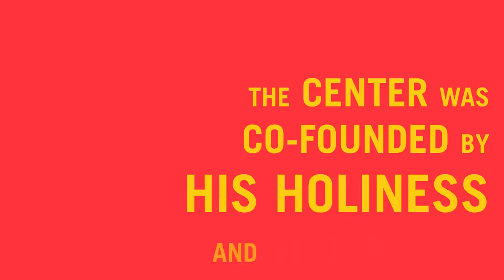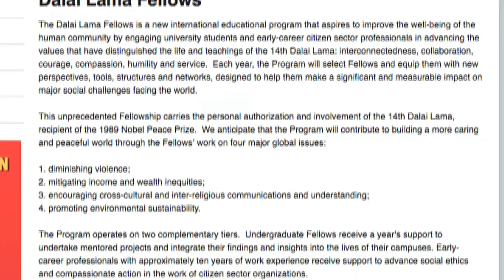The Dalai Lama Center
The Dalai Lama Center for Peace and Education is a charitable organization based in Vancouver, Canada that educates the heart and fosters compassion through creative learning, facilitating and applying research, and connecting people and ideas.

Founded in 2005 as a charitable trust by His Holiness the Dalai Lama and Victor Chan, the Center is a secular and non-political organization that embodies His Holiness' lifelong commitment to compassion and inner well-being.

After an overwhelmingly well-received trip by the Dalai Lama to Vancouver in 2004, Victor Chan proposed this vision of a Center to His Holiness.

Recognising Vancouver as a multi-ethnic city, a place of peace and compassion, the Dalai Lama endorsed this concept and inaugurated the Dalai Lama Center during the Vancouver Dialogues in 2006.

The Center holds the prestigious honor of being one of the very few institutions to which His Holiness has lent his name. It builds upon the Dalai Lama's unique and compelling appeal as a world figure who reaches out to all people with a message of compassion, kindness and mutual understanding.

Although the Dalai Lama Center for Peace and Education, as well as the future physical site that the Center plans to establish, is located in Vancouver, its message will be highly visible on the world stage. Using modern technology and acting as a beacon of inspiration, as well as drawing visitors from around the world, the Center will be an emblem of a peace-minded, compassionate city.